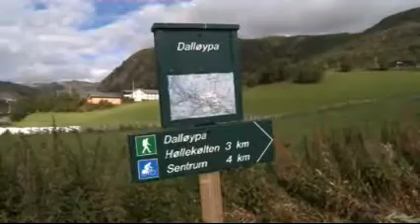Hiking Topp 20 Hemsedal, Norway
Hike one of Hemsedals Topp 20 paths and enjoy the beautiful view from the peak.